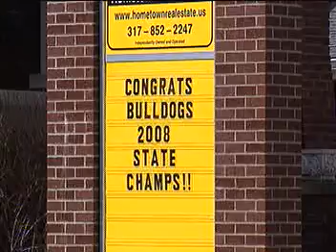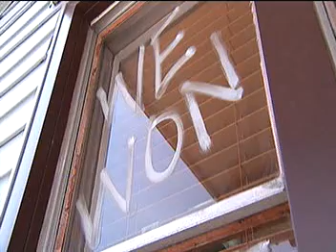Brownsburg Bulldogs win Indiana State Championship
Gordon Hayward made a short jumper in the lane as time expired, and Brownsburg defeated Marion 40-39 Saturday in the Class 4A final for its first boys basketball championship.